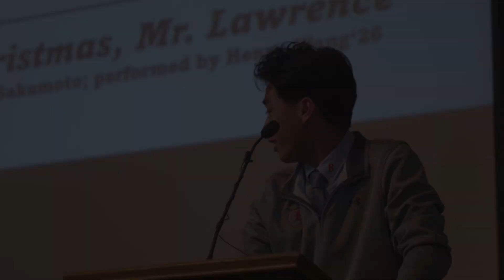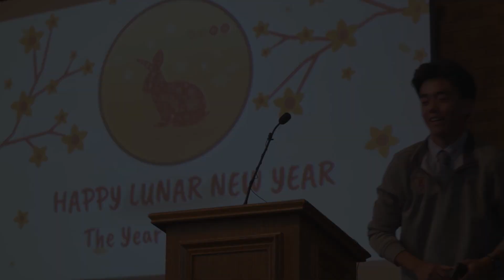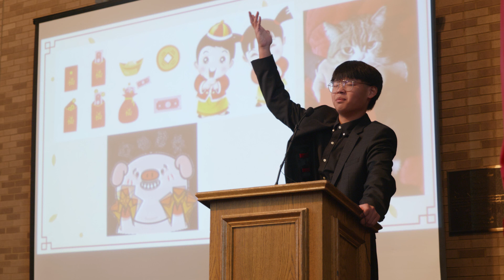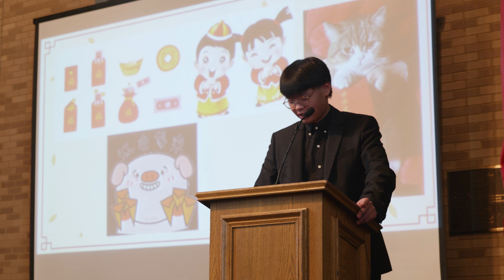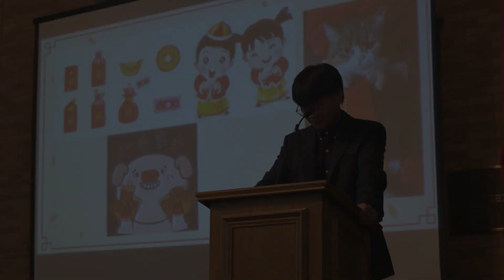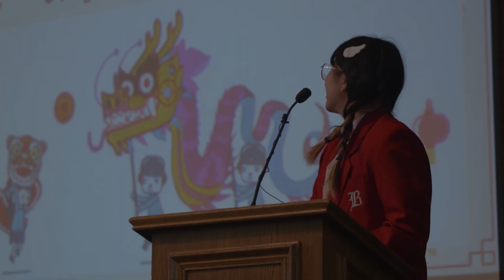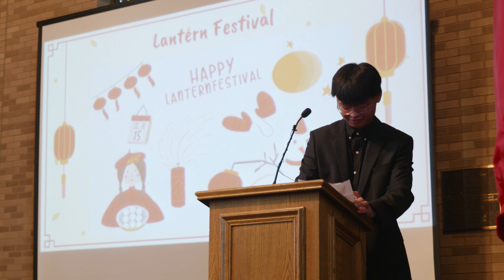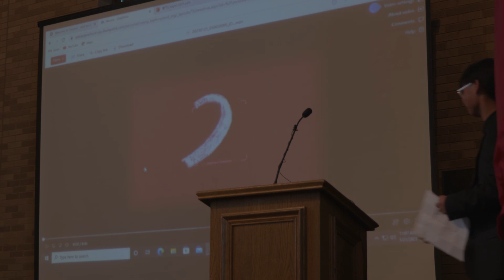Lunar New Year Chapel Program 2023